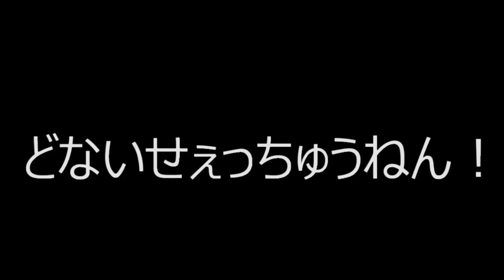【隠居TV】橋下徹大いに怒る！加藤官房長官しっかりせぇ！やめちまえ！